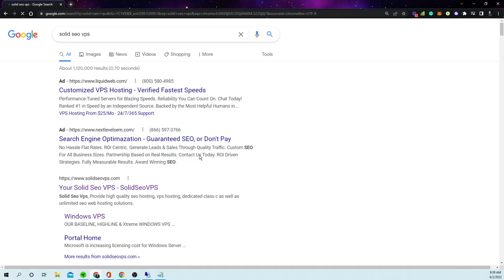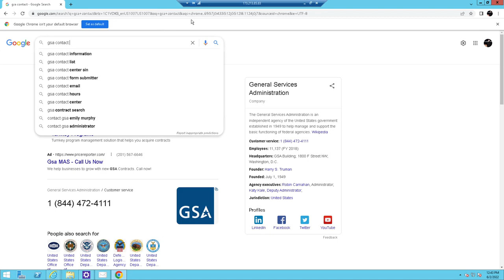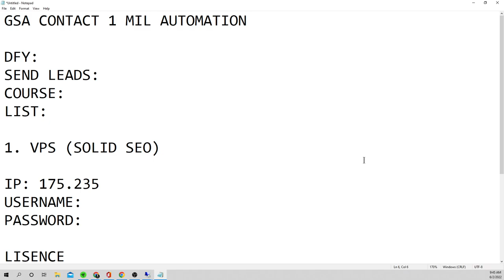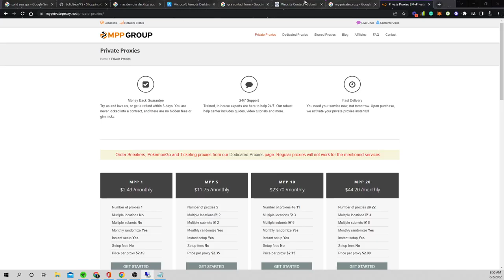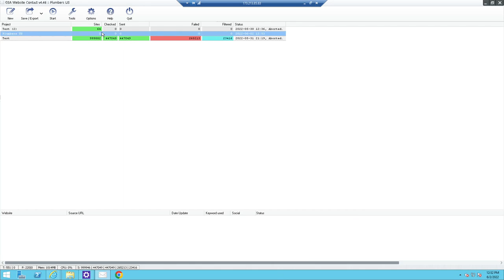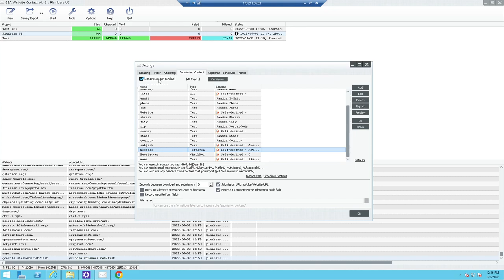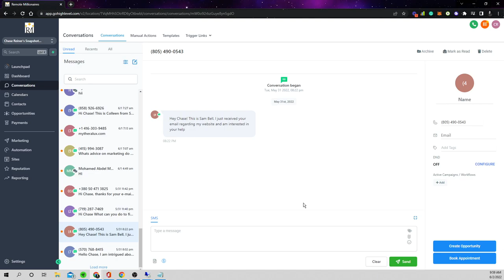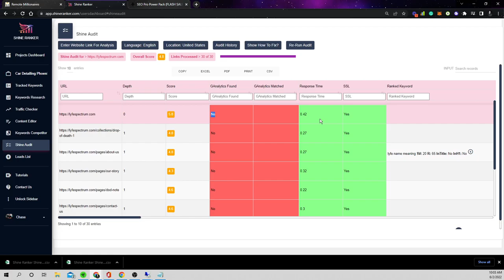Make $10,000 a Month With GSA Website Contact (THIS IS NUTS)